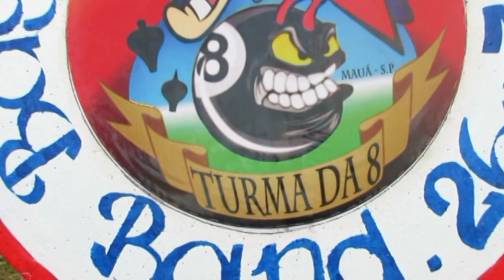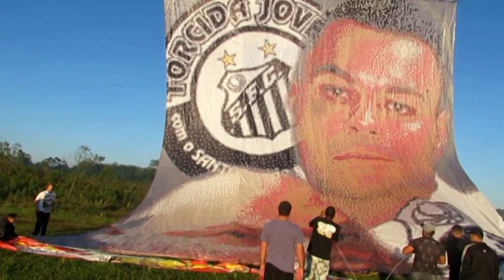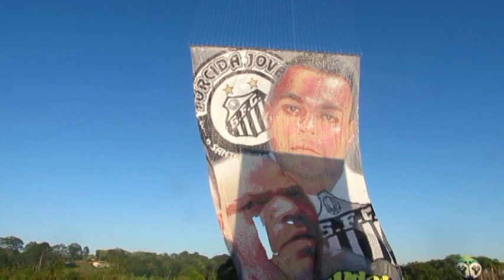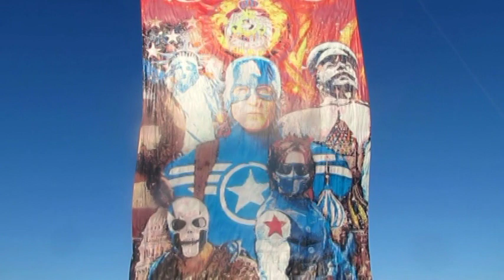REVOADA PÉLE - EVS-PETER PAN-TURMA DA 8- COLORIR-FÚRIA EM PAPEL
VIDEOS DO BOZO IMAGEM FULL HD.